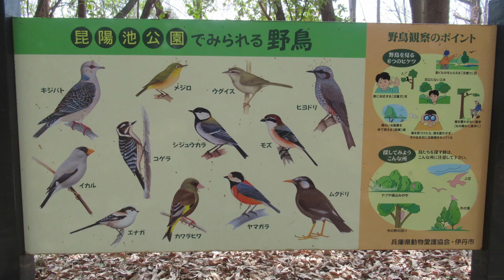うマンション－昆陽池公園－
兵庫県伊丹市にある昆陽池公園は野鳥観察が出来る良い公園です。
池には日本列島の形にした島が作ってあり、とても沢山の鵜が営巣子育てしていました。

毎年サギマンションを観察していますが、うマンションは初めて見ました。
とても良い公園でした。

音楽は、甘茶の音楽工房さんの「紅茶の時間」です。